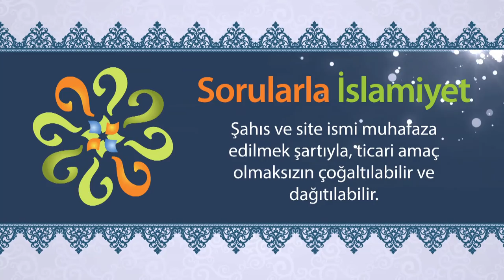Sava gölü neden kurudu? (Peygamberimizin Mucizeleri)